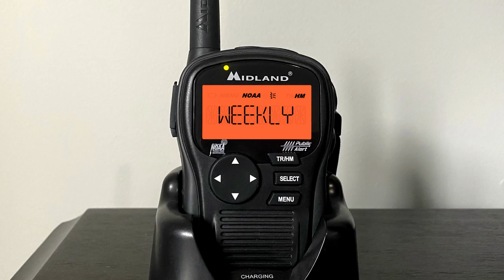EAS Mock #18 - If the Midland HH54 activated for Required Weekly Tests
The Midland HH54VP(2) does not have a feature to set a specific alert on/off in the menu, so naturally, the radio does not activate on the voice alert type for Required Weekly and Monthly tests, as it is set to display by default. This video demonstrates what it would look like if it would activate for an RWT, with a special test tone, similar to how the Midland WR300 and WR100 have.